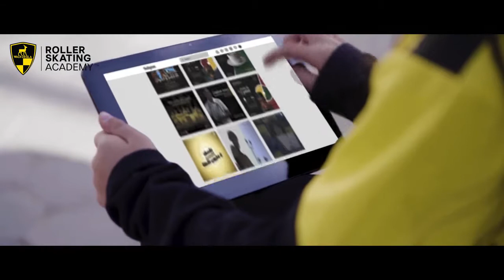محمد جمال ... بطل الباتيناج بوادى دجلة و المنتخب الوطني و أفريقيا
محمد جمال ... بطل وادى دجلة و المنتخب الوطني و أفريقيا
ابنك البطل اللي جاي!